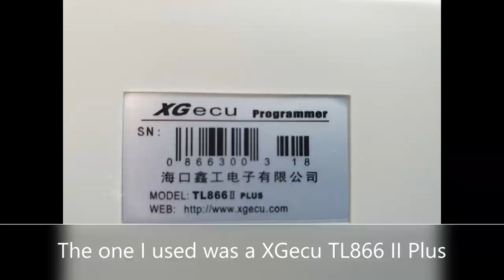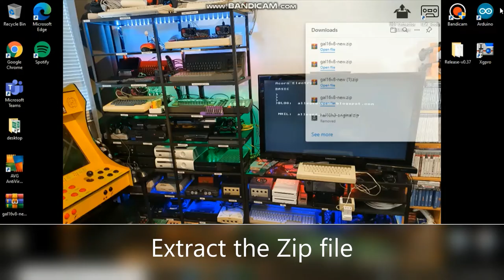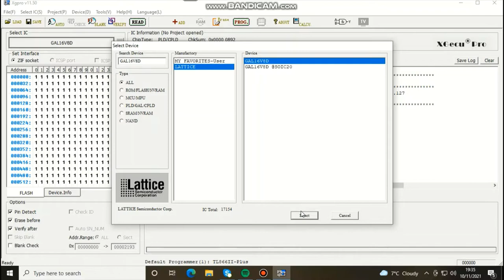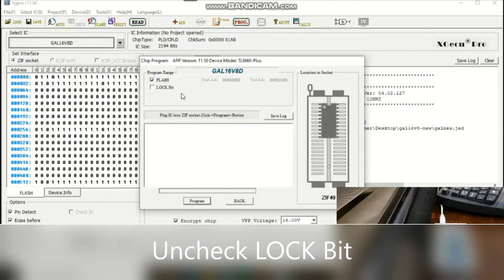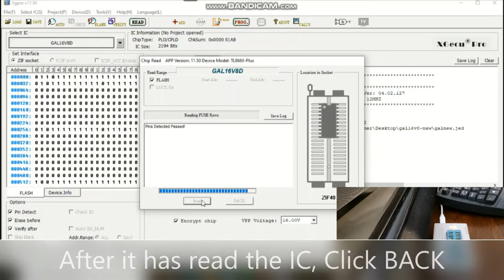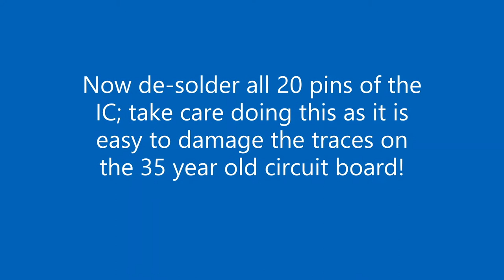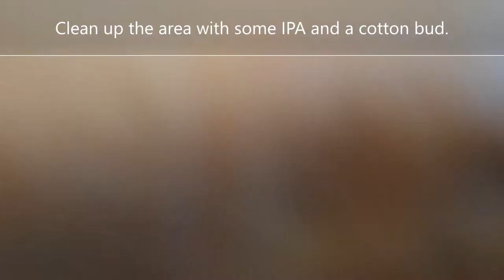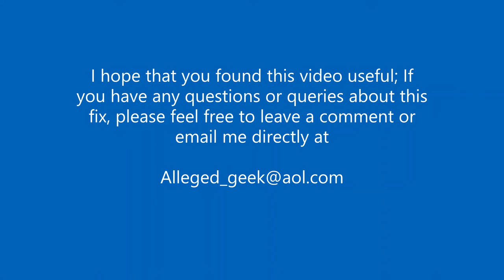ZX Spectrum +2 (Grey) Raining Picture (Umbrella) Fix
Carrying on with the modification of my £5 ZX Spectrum +2 I decided to do what is known as the ‘Umbrella’ fix. On the ZX Spectrum 128 Toastrack and the +2 there is a known glitch where there is a raining effect on the graphics of certain games during gameplay.

Equipment required for this modification includes:

An Eprom programmer
I have a TL866II Plus

A GAL16V8D IC (You can pick one up on eBay for as little as £2)

A small piece of wire (I used some Kynar wire but any old wire will do)

If you haven’t got an eprom programmer you can pick up a pre-programmed GAL16V8D for around £5 from several suppliers in the UK

You will also need to download the program for the GAL chip, a direct link to it is listed below.

Many thanks to the very clever folks at velesoft.speccy.cz for making this amazing modification publicly available!